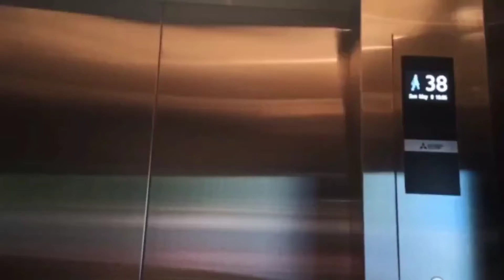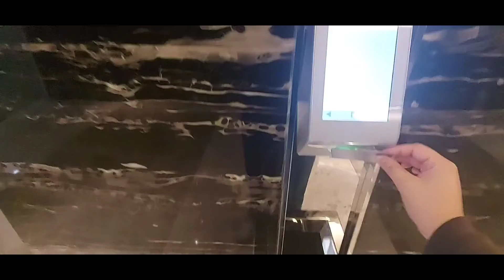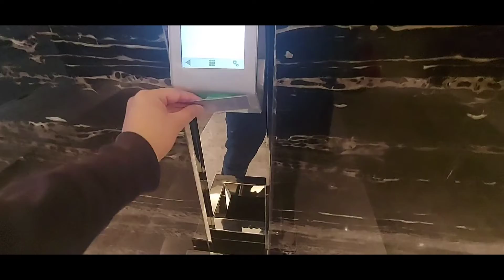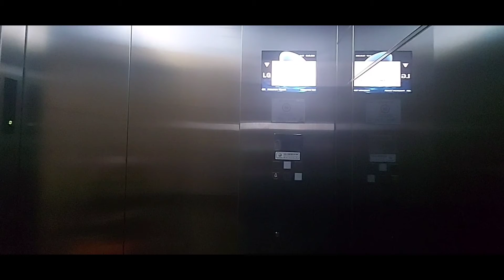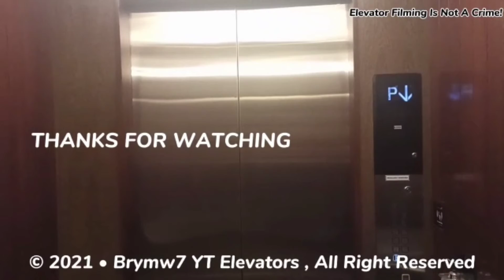SCHINDLER 7000 PORT ELEVATOR , PAKUWON TOWER , SURABAYA (LOW) (11-25)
INFO ELEVATOR :

SCHINDLER 7000 PORT
FLOORS : LG , 5 ,11-12,15-23,25

RECORD 📹 TAKE : June 15th , 2021

NEFFEX - COLD